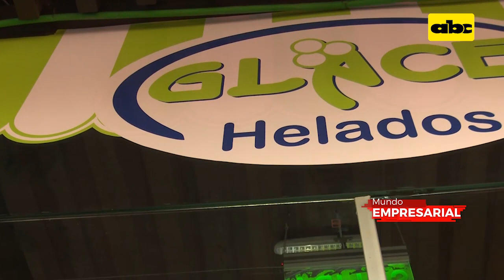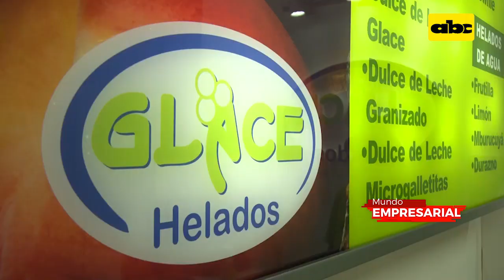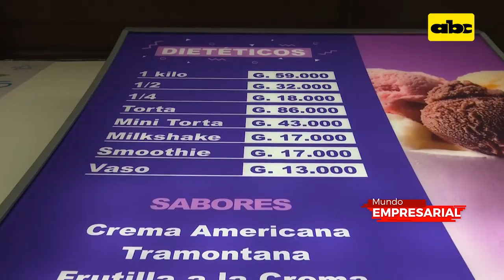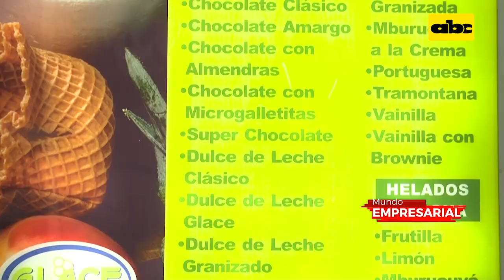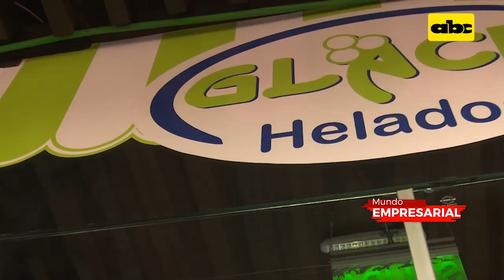Mundo Empresarial: Helados Glacé inauguró dos nuevas franquicias en Villa Morra y San Lorenzo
En este episodio hablaremos acerca de la Heladería Glacé, una empresa paraguaya de helados totalmente artesanales que se encuentra en el mercado desde el 2004 y que desde entonces no ha parado de crecer. Tan solo este año habilitaron dos franquicias nuevas y planean habilitar locales en San Bernardino y Alberdi para los próximos meses.